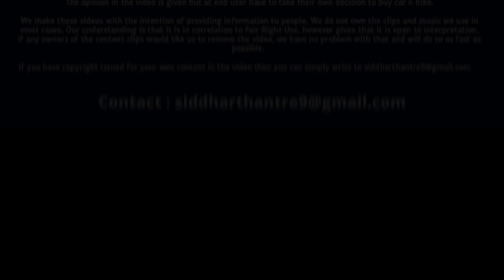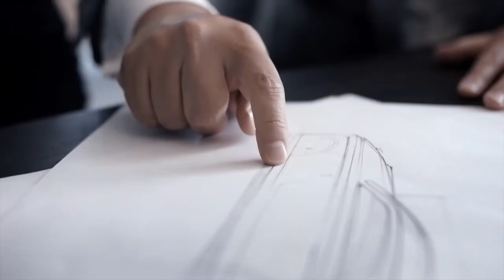Top 5 Most Expensive Car in the World 2021 in Hindi | दुनिया की सबसे महंगी कार 2022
This Video is About mostexpensivecarintheworld in 2021. So Check out Top 5 Most Expensive Car in the World 2021 in Hindi | दुनिया की सबसे महंगी कार 2022